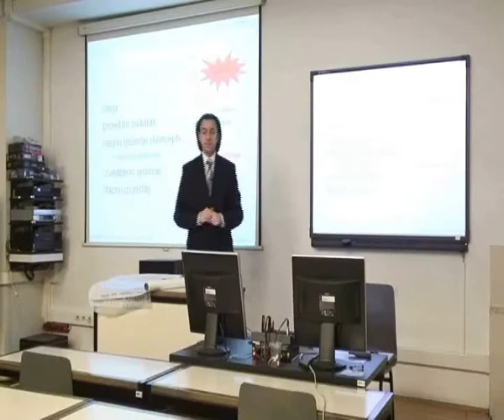Što je idejno rješenje